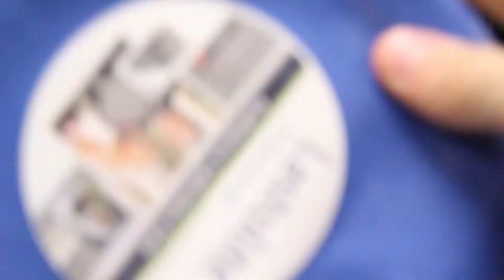AV Productions II - Disaster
the disaster